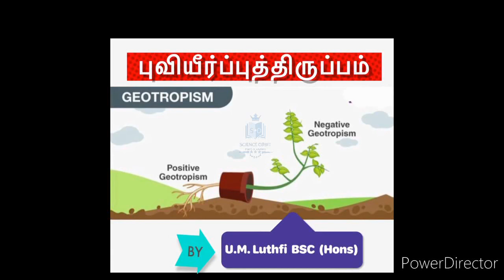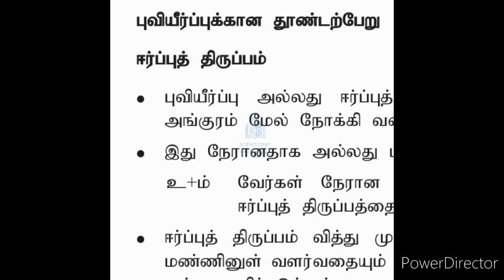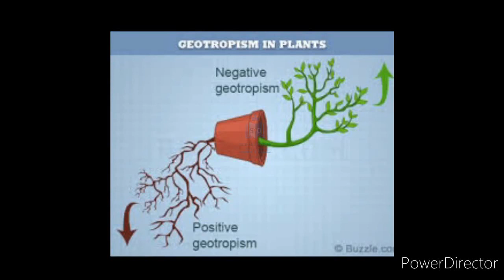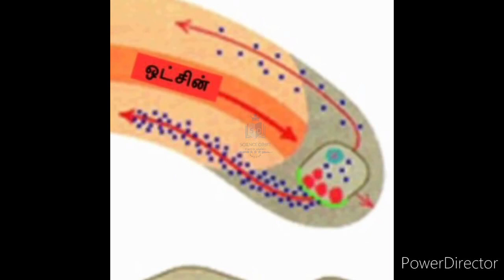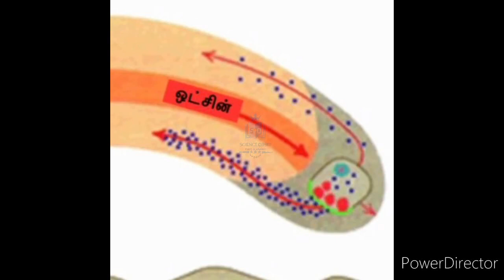புவியீர்ப்புத்திருப்பமும் நிலைக்கல் கருதுகோளும்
Tutorial by:- UM.Luthfi
Bsc(Hons)

எனும் எமது இணையதளமானது இலங்கையில் இயங்கிவரும் இலாப நோக்கற்ற க.பொ.த. உயர்தர விஞ்ஞான பிரிவு சார் கல்வி தளமாகும்.

உயர்தர விஞ்ஞான பிரிவு மாணவர்கள் அனைவருக்கும் பயனளிக்கும் நோக்கிலேயே இவ் இணையதளம் மற்றும் youtube channels ஆரம்பிக்கப்பட்டது.

எமது இணையதளம் மற்றும் youtube channel இனை பராமரிப்பதற்றுக்கும்  மாதாந்தம் குறித்த தொகை செலவு ஏற்படுகிறது.

தொடர்ந்தும் மாணவர்களுக்கு எமது இணையதளம் மற்றும் youtube channel இன் மூலமாக இலவசமாக வழங்குவதே எமது நோக்கமாகும்.

ஆகவே எமது இந்த சேவை சீராக தொடரவேண்டுமானால் உங்களால் முடிந்த உதவிகளை செய்யுமாறு கேட்டு கொள்கிறோம்.

உங்களின் சிறு உதவிகள் மூலம் இணையதளம் மற்றும் youtube channel இல் புதிய விடயங்களை பதிவேற்றுவதுடன் தொடர்ந்தும் செயல்படுத்தவும் முடியும்.

ITM.Sameer
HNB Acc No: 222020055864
saving account
(sammanthurai branch)

ITM.Sameer
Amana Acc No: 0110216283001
saving account
(sammanthurai branch)

இந்த video கள் பற்றிய உங்கள் கருத்துகளை comment பண்ணுங்கள். Video கள் பயனுள்ளதாக இருந்தால் like மற்றும் share பண்ணுங்கள். மேலும் இது போன்ற நிறைய video களை science orbit youtube channel இல் பதிவிடவுள்ளோம்.

🌐 எமது முகநூல் வாயிலாக எம்முடன் கைகோர்க்க எமது முகநூல் பக்கத்தை Like and Follow செய்யுங்கள்.👍✌️